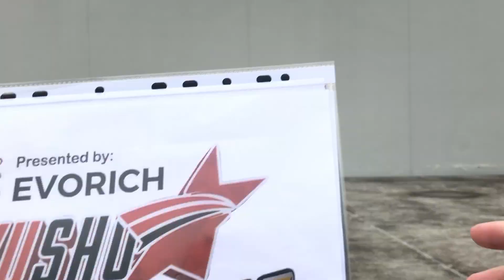CA1-M20. Aventanus Leonard Leow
1st Wushu Stars Championships 2020 - Online
Event: CA1. Wubuquan (Male)

Participant: Aventanus Leonard Leow
Organisation: Martial House
Country: Singapore